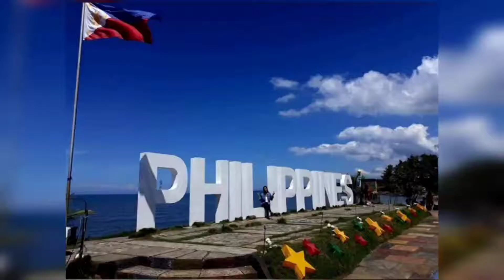Mobile Legend Bang Bang Heroes //The Humble Vlog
For WH purposes lamang...